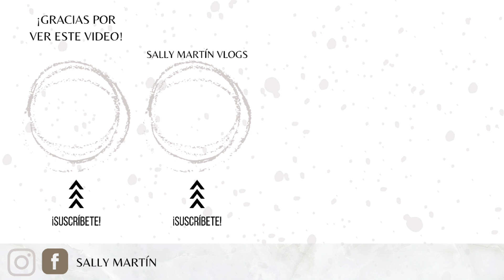AGREGUE HORNO EN LA COCINA ✨🤍 +LIMPIEZA RÁPIDA+ RECETA SENCILLA.🍝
Correo de colaboración📨